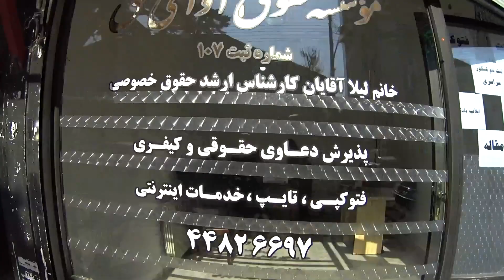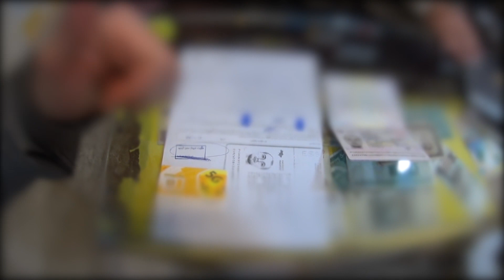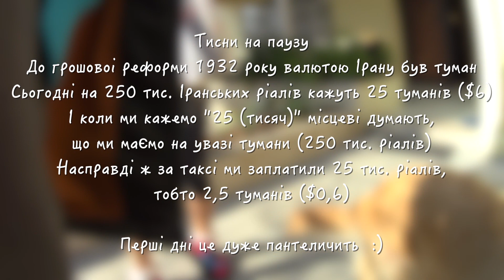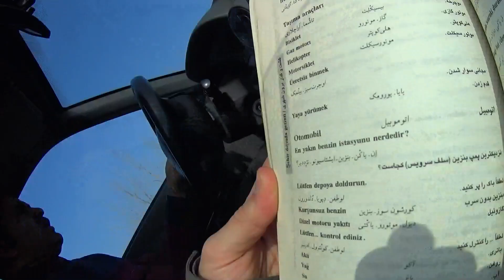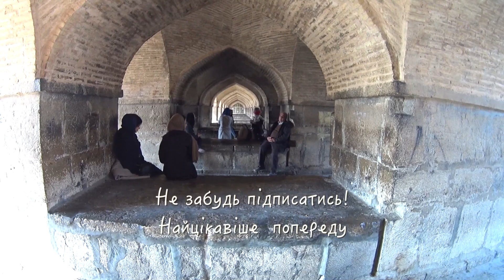Як українців в "небезпечний" Іран занесло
Розпочинаємо серію відео про нашу пригодницьку мандрівку автостопом в прекрасну Персію. В цьому відео ми пішки перетнемо кордон Азербайджану, відчуємо себе агентами на кількагодинному допиті у офіцера прикорднонної служби та доїдемо до столиці Ірану Тегеран. Але найбільше будемо акцентувати увагу на людях, які зустрічались на нашому шляху, адже крім історичної спадщини та неповторної природи саме люди є найціннішим скарбом Ірану.